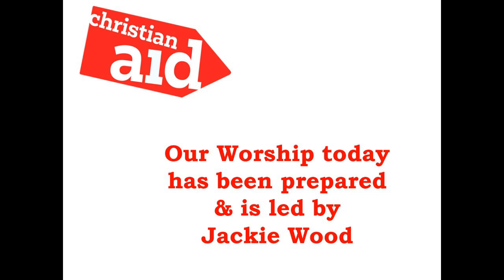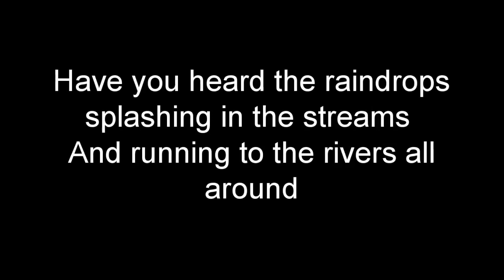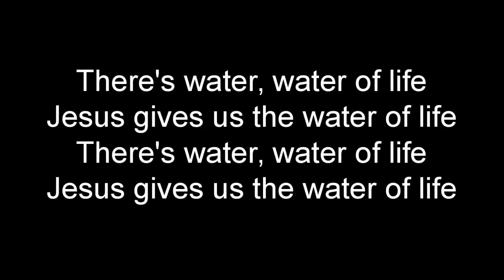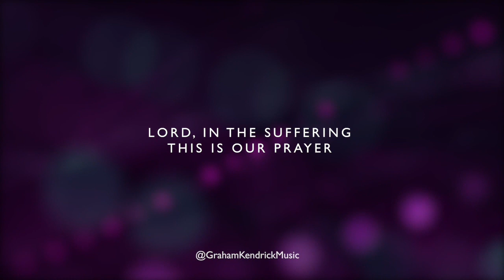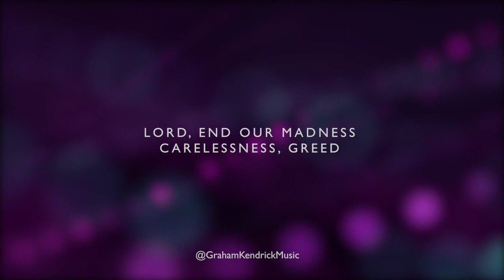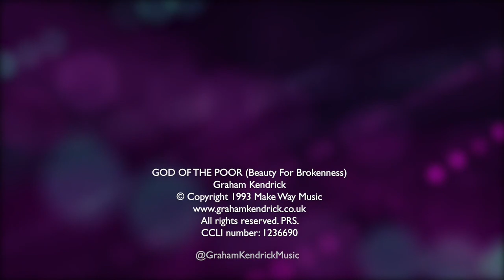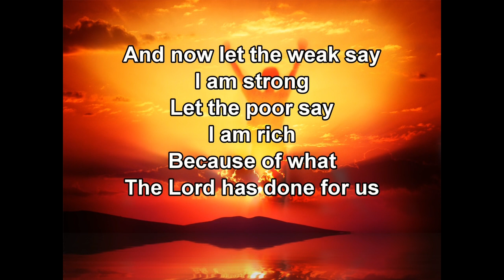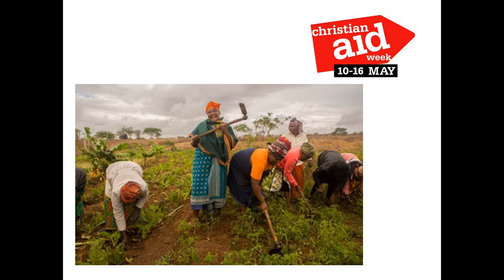Thatcham URC Sunday 25th April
An Act of Worship at home to bring us together